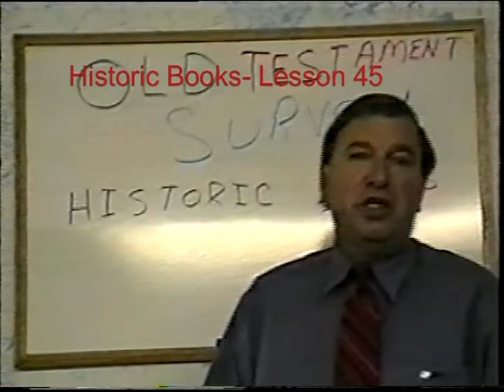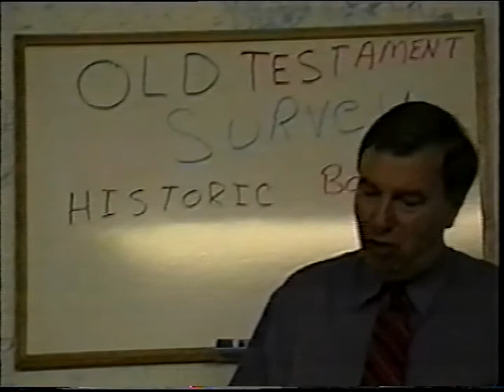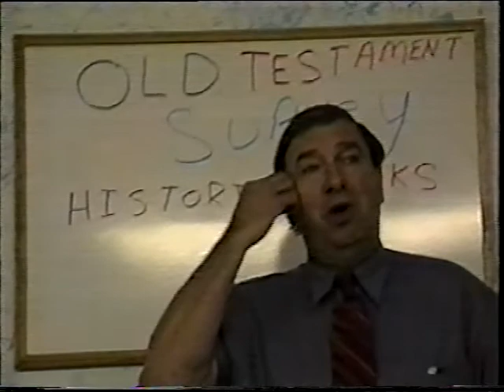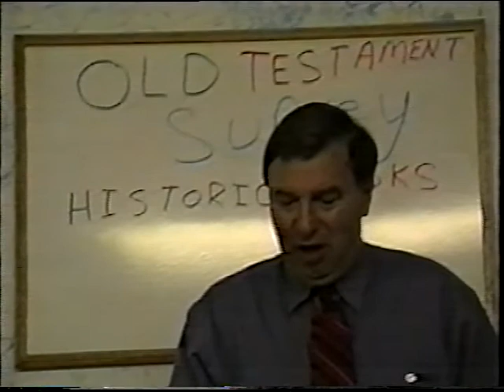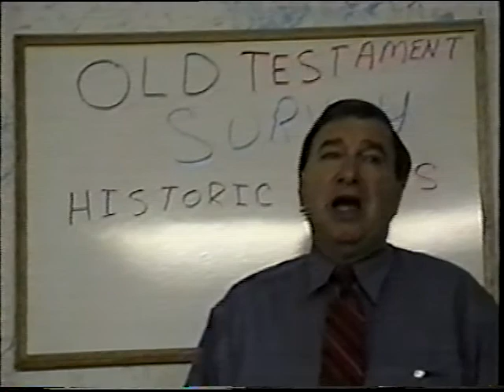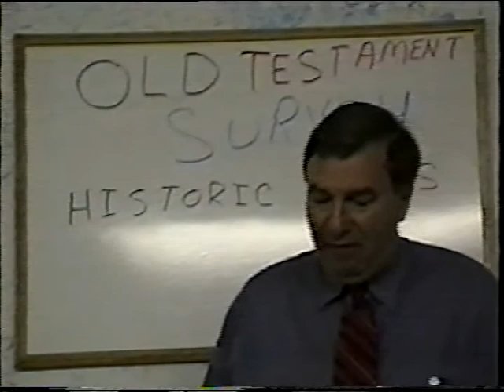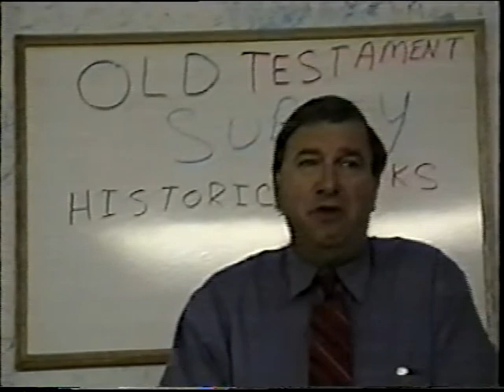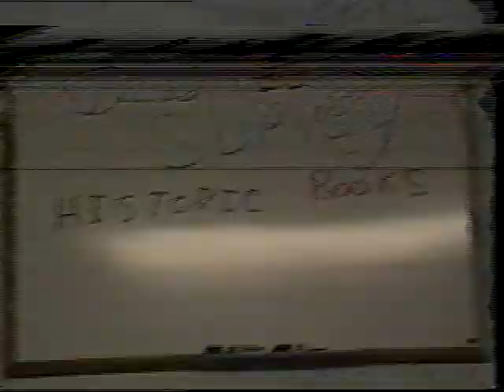historic books lesson 45